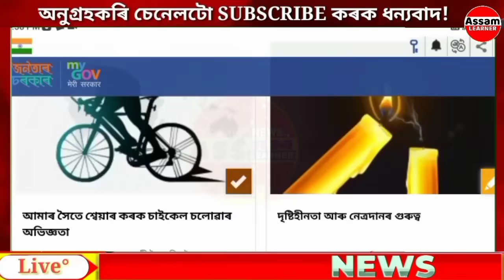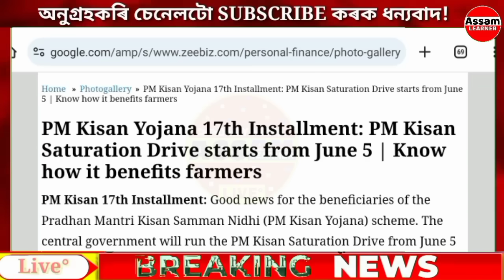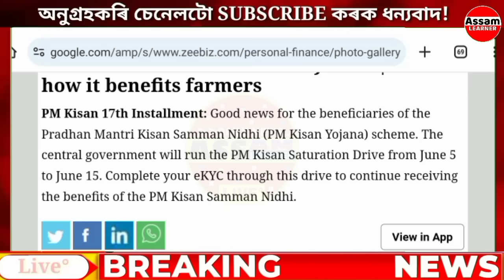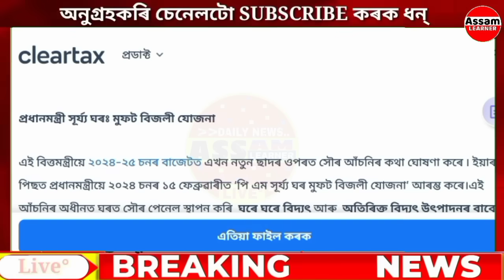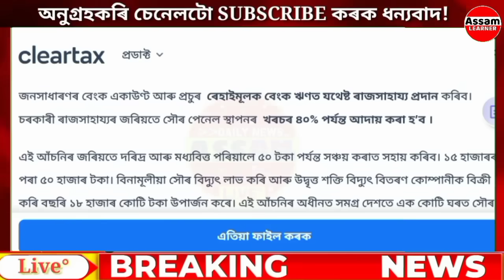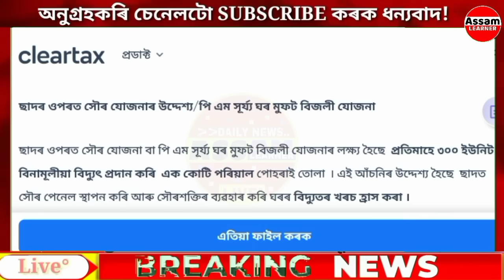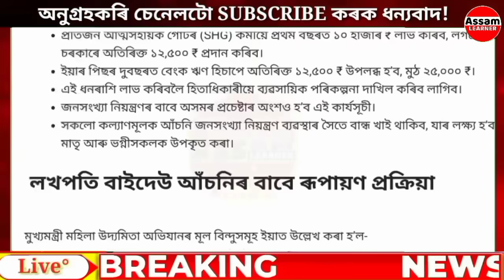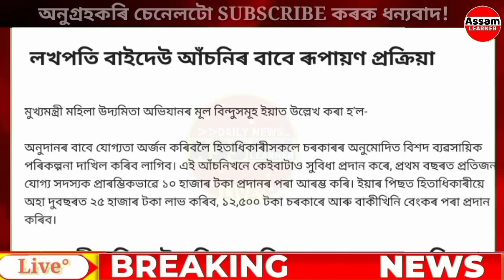Assamese News Today 3 June 2024 || SHG Women Biggest Update || Pm Kisan Good News ||Stock Market,UPI